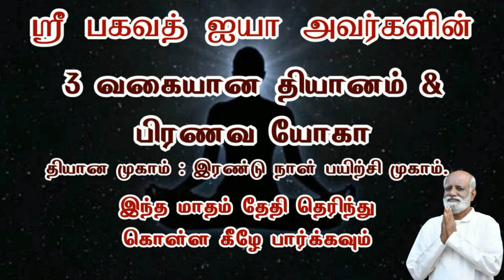குழப்பமான மனநிலை இருந்து மாறுவது எப்படி..? - Sri Bagavath ஐயா